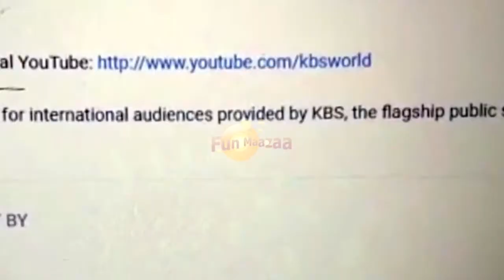ZAID ALI pranked by Shahveer Jafry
ZAID ALI pranked by Shahveer Jafry Funny Videos- sharing smiles by ZAID ALI pranked by Shahveer Jafry  Funny Videos.